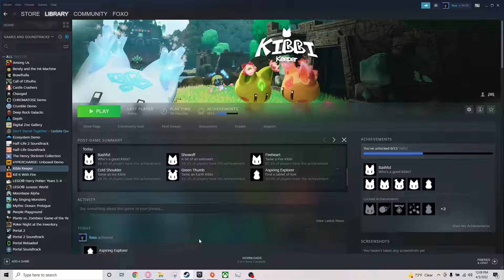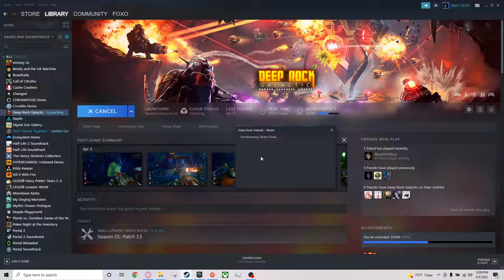DRG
this is the third time ive tried to up load this